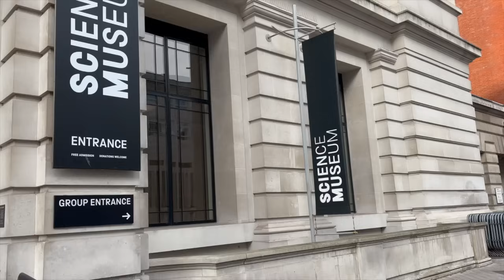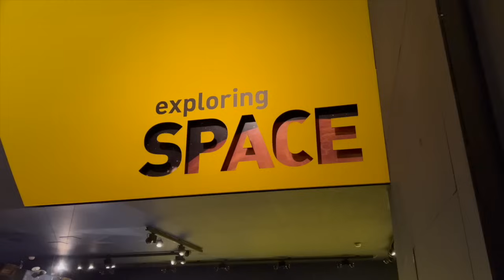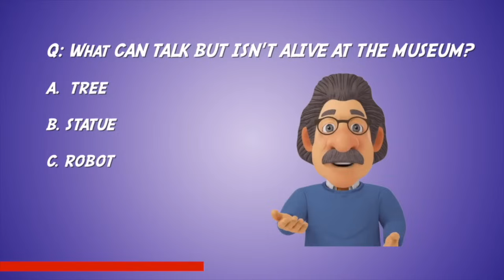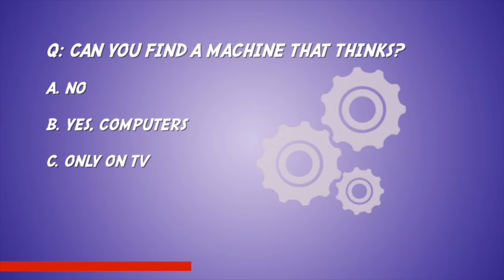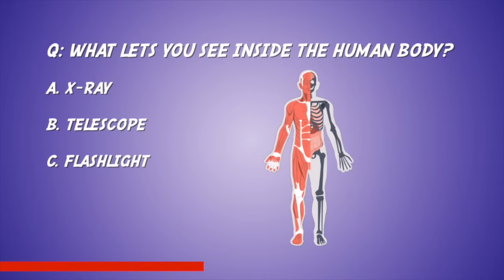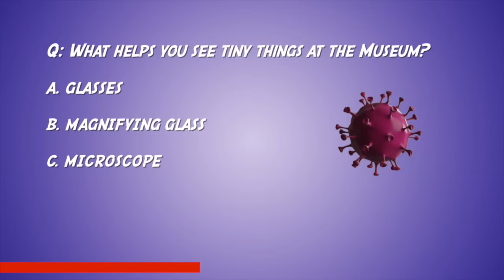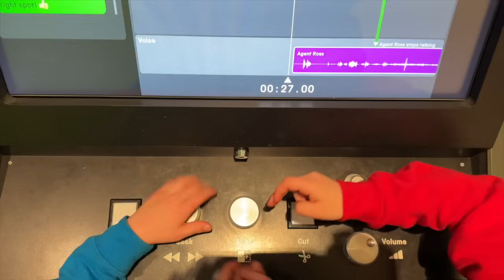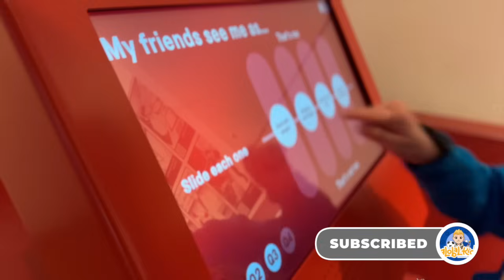Exploring the Science Museum: things to do in London with kids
🚀 Looking for things to do in London with kids? Get ready for a mind-blowing journey as 7-year-old Lorenzo takes young explorers and their families on an intergalactic adventure at the Science Museum London — one of the most exciting, educational, and hands-on attractions in the city!

In this episode of Lorenzo Global Kid, science comes to life through play, discovery, and pure wonder. From space travel to brain games, rockets to robots, Lorenzo’s journey is packed with curiosity and fun at every turn.

🌌 Why the Science Museum is One of the Best Things to Do in London with Kids
If you’re planning a family-friendly day out in London, the Science Museum in South Kensington is a must-visit. It’s free to enter and full of interactive galleries that spark imagination and inspire young minds.

Join Lorenzo as he explores:

🌠 Exploring Space: Rockets, Planets, and Moon Landings
The adventure blasts off in the Exploring Space gallery, where Lorenzo comes face-to-face with:

🚀 Full-sized rockets and satellites

🌕 A replica of the Eagle lunar module from Apollo 11

👨‍🚀 Real astronaut suits and space technology

🌌 Mind-blowing facts about galaxies, stars, and black holes

With wide eyes and big questions, Lorenzo explains what he’s learning and even simulates a Mars mission. Will he make it to the Red Planet?

🧠 Who Am I? A Journey Inside the Human Body
Next stop: the Who Am I? zone, where science meets psychology and biology! Lorenzo plays interactive brain games, discovers how DNA shapes who we are, and explores:

🧬 Genetics and identity

🎮 Reflex and memory games

🫀 Fun facts about emotions and stress

Perfect for kids who are curious about how their bodies and brains work!

⚙️ Engineer Your Future: Innovation in Action
Lorenzo steps into the shoes of tomorrow’s inventors and tackles challenges like:

🌉 Building bridges

🤖 Designing robots

🌍 Learning how engineers fight climate change

This gallery teaches problem-solving, creativity, and real-world skills — making it a favourite for curious kids.

🔬 Wonderlab: Science You Can Touch, Hear, and Feel
The most exciting part? The Wonderlab gallery — an interactive playground where science gets messy (and FUN)! Lorenzo gets hands-on with:

💡 Light and sound experiments

❄️ Fire and ice shows

🧲 Friction slides and spinning discs

It’s the ultimate STEM zone — and Lorenzo LOVES every minute.

🎥 Personal Moments, Real Reactions
Throughout the visit, Lorenzo shares his genuine reactions, thoughts, and “wow” moments. From laughing at dancing robots to gasping at a giant steam engine, this episode brings science down to earth — in a way that’s relatable, exciting, and full of personality.

📍 Planning Your Visit to the Science Museum
Location: Science Museum, Exhibition Road, South Kensington, London

🚇 Nearest Tube: South Kensington (District, Circle, and Piccadilly lines)

🎟️ Entry: Free (Wonderlab and special exhibits may require tickets)

🕒 Perfect for half-day or full-day visits with kids

If you're looking for indoor activities in London with kids, this is an experience that combines education, entertainment, and inspiration all under one roof.

🎬 Tune In and Explore With Lorenzo!
This isn’t just a museum tour — it’s a celebration of how science can amaze, entertain, and empower. Lorenzo’s Science Museum episode is perfect for families, teachers, and anyone who wants to see learning in action through the eyes of a curious child.

🎒 Whether we're discovering new countries, learning cool facts, or sharing fun activities, Lorenzo is here to help kids grow curious, confident, and kind — all while having a blast!

📲 Follow us for more family fun & learning!

🎨 Made for curious kids. Loved by families.

00:00 Intro
00:50 Energy Hall
02:03 Exploring Space
05:19 Steam power Vehicles
07:26 The History of Flight
09:09 Medicine
10:50 The David Sainsbury Gallery